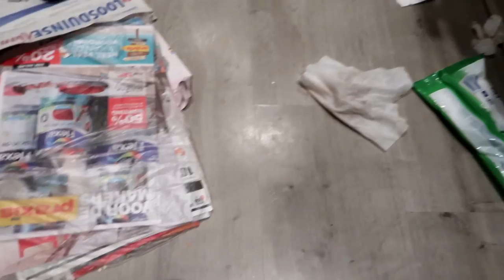Vlog || #77 || Honden halen huis overhoop